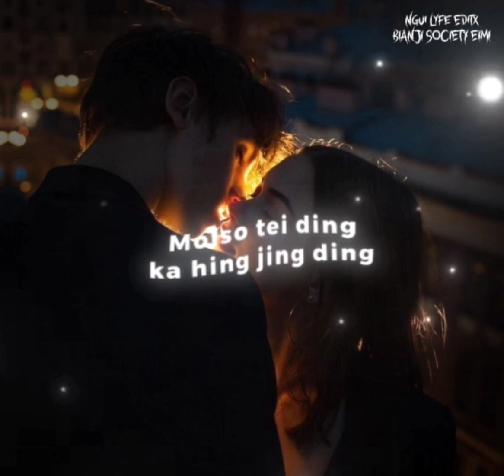LUNGSET SANGPEN REMIX/THADOU KUKI LATEST LOVE SONG/WHATSAPP STATUS VIDEO EDITING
u can dm me 24X7 hour

phew²